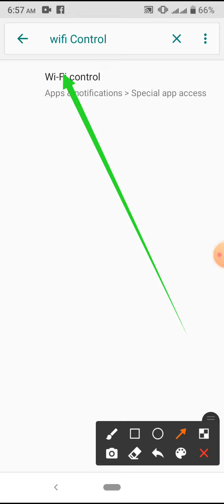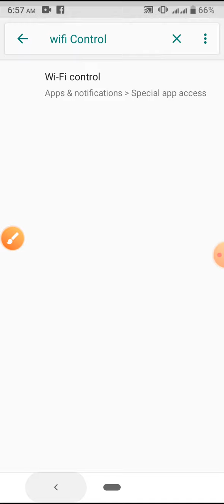Google File & Google Play Service App Usage Access Setting on Symphony Z25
This video name is Google File & Google Play Service App Usage Access Setting on Symphony Z25. This video content most important for mobile user.